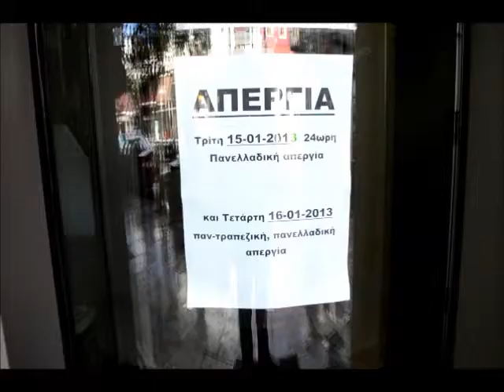Τρίκαλα Απεργία Τράπεζες Ταχυδρομικό Ταμιευτήριο 16-1-13